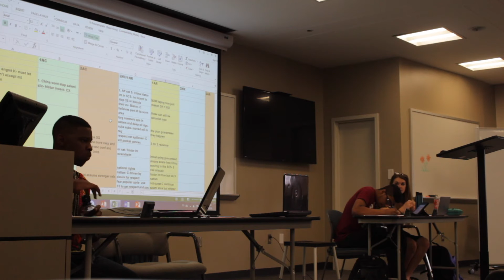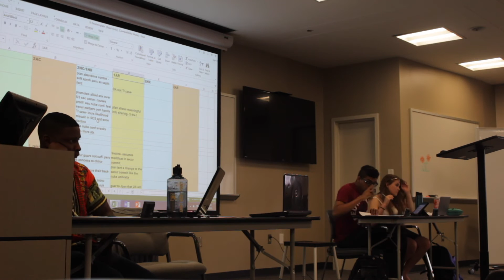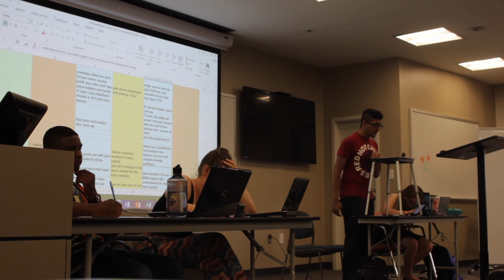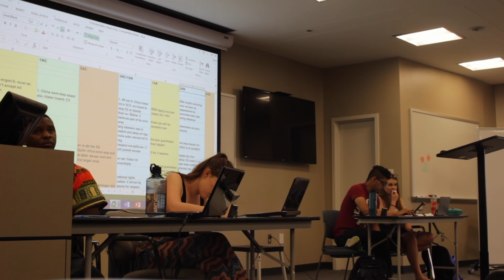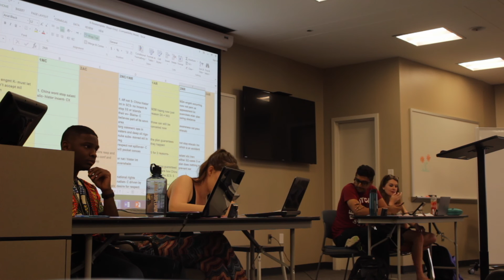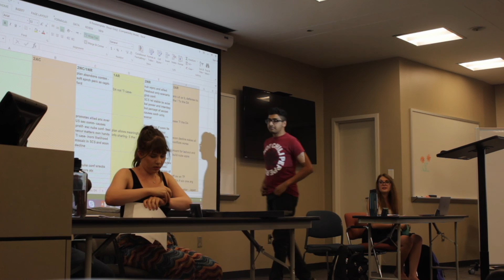ENDI Demo Debate 2016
A lecture at the Emory National Debate Institute.